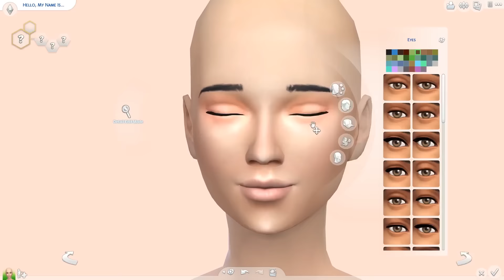The Sims 4 Create A Sim | Cinderella Collab w/ Tamarliel (HAPPY HALLOWEEN)